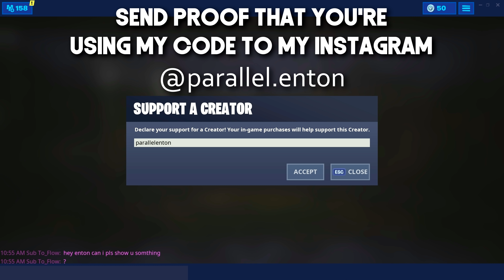I played with my Fans (EMOTIONAL)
I'm back with another Fortnite Video! I played with my fans and recorded their reaction. I also added a lot of Funny Moments and Fails!

Use my Support a Creator code "parallelenton" in the Fortnite item shop to support me!